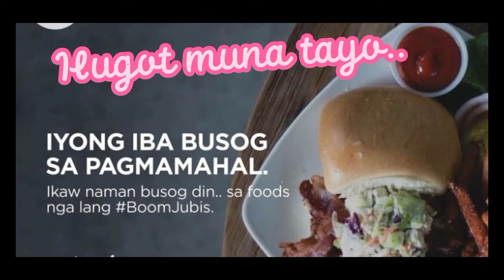Tusnob Buwa in Bukidnon 2022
Tusnob Buwa is a staple merienda or food originally from Cebu City. It is a FUN DINING experience I had with my friends one Thursday afternoon and it was indeed fun that I forgot I was about to pour out discomforts that day. Well, thanks to Screen Shot Diner for such an experience.

Guys.. Better try it yourself.